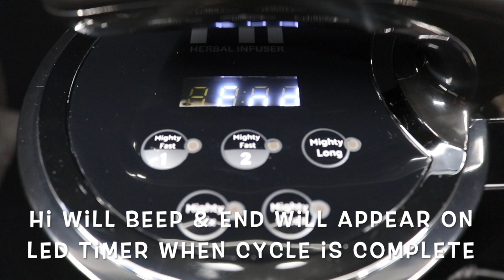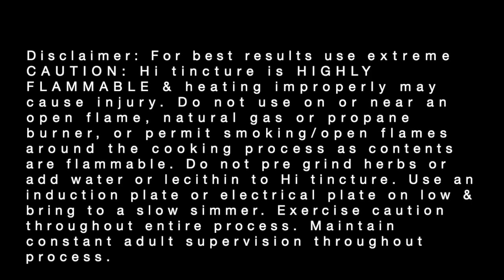How To Make Hi Herbal Oil Concentrate aka FECO aka RSO type oil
Did you know that you can make FECO/RSO type oil in the Herbal Infuser in just a few simple steps? Make pure delicious concentrated herbal oil & save a fortune making your own while knowing exactly what you're ingesting. Use Hi FECO for ingesting, for skin treatments or for making gummies and candy. Ready to take the Hi road?